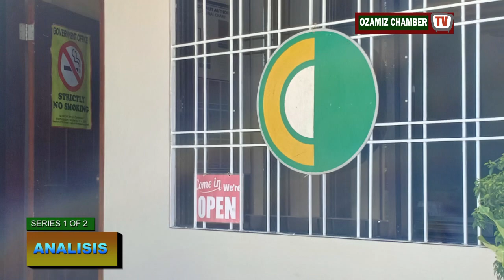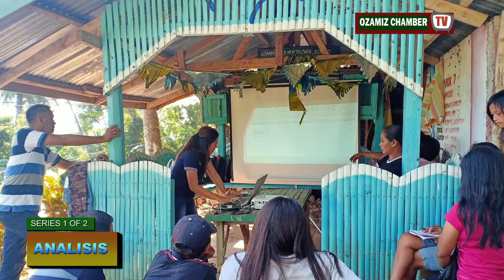PART 1 INTERVIEW WITH LAUREANO "LAU" S. GABUYA, JR., SENIOR AGRICULTURIST, PCA, MIS. OCC.